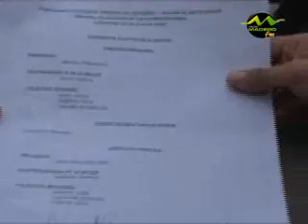VIERNES 09-07 PRESIDENTA PS.wmv